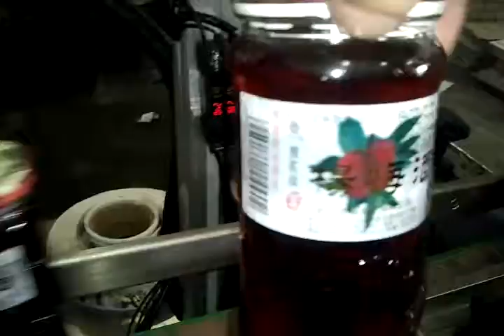Fix position labeling machine